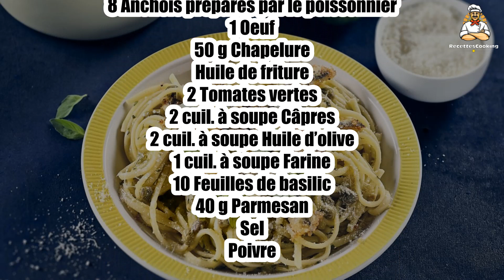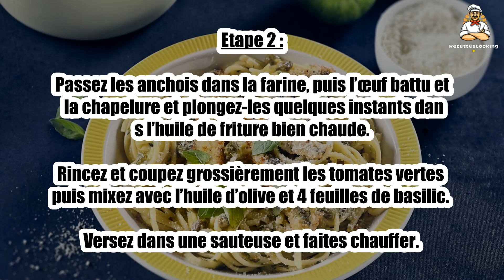Recette : Linguines aux anchois panés, sauce tomate verte au basilic et câpres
Bonjour à tous, aujourd’hui recettescooking.com vous présente la recette suivante : Linguines aux anchois panés, sauce tomate verte au basilic et câpres

TEMPS TOTAL : 35 min
Préparation : 20 min
Cuisson : 15 min

Ingrédients :

250 g Linguine
8 Anchois préparés par le poissonnier
1 Oeuf
50 g Chapelure
Huile de friture
2 Tomates vertes
2 cuil. à soupe Câpres
2 cuil. à soupe Huile d’olive
1 cuil. à soupe Farine
10 Feuilles de basilic
40 g Parmesan
Sel
Poivre

Etape 1 : Faites cuire les pâtes à l’eau bouillante salée le temps indiqué sur l’emballage, en les gardant al dente.

Pendant ce temps, Battez l’œuf dans une assiette creuse avec un peu de sel et de poivre.

Etape 2 : Passez les anchois dans la farine, puis l’œuf battu et la chapelure et plongez-les quelques instants dans l’huile de friture bien chaude.

Rincez et coupez grossièrement les tomates vertes puis mixez avec l’huile d’olive et 4 feuilles de basilic. Versez dans une sauteuse et faites chauffer.

Etape 3 : Ajoutez les linguine égouttées et les câpres et faites cuire 1 min.

Répartissez les linguine dans les assiettes, disposez les anchois par-dessus, parsemez du reste de basilic et de parmesan servez aussitôt.

00:00 Recette : Linguines aux anchois panés, sauce tomate verte au basilic et câpres
00:20 Informations sur le temps de cuisson
00:32 Ingrédients
00:46 Etape 1 : Linguines aux anchois panés, sauce tomate verte au basilic et câpres
01:00 Etape 2 : Linguines aux anchois panés, sauce tomate verte au basilic et câpres
01:16 Etape 3 : Linguines aux anchois panés, sauce tomate verte au basilic et câpres